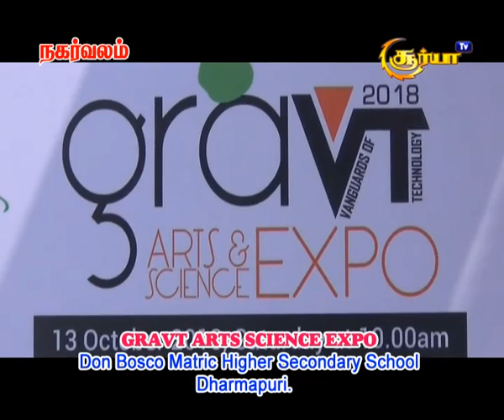GRAVT ARTS SCIENCE EXPO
Don Bosco Matric Higher Secondary School Dharmapuri